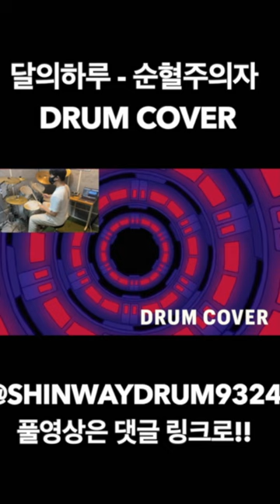순혈주의자 - 드럼 스틱 돌리기 drumcover dareharu # shorts